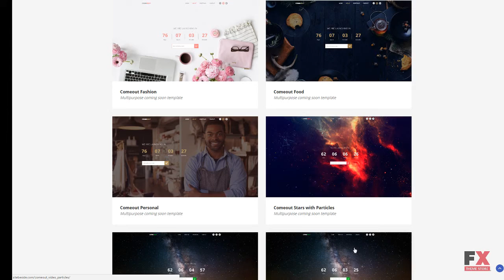ComeOut - Multipurpose Coming Soon Website Template TMT | Free Templa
Overview features :

Features:Ajax Bootstrap Multipurpose Responsive Retina ReadySoftware and Hosting RequirementsAdobe Photoshop CS+For opening & changing files with .psd formats.Sublime Text2 or later, Notepad++